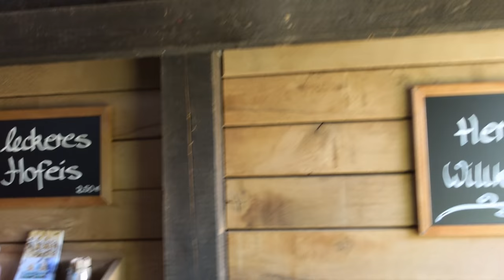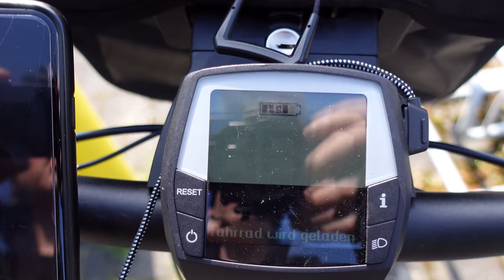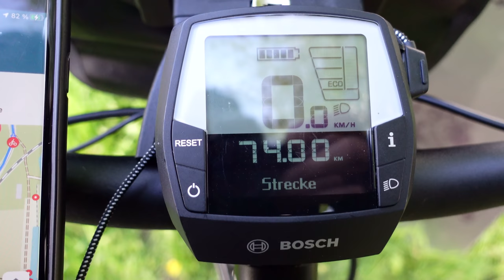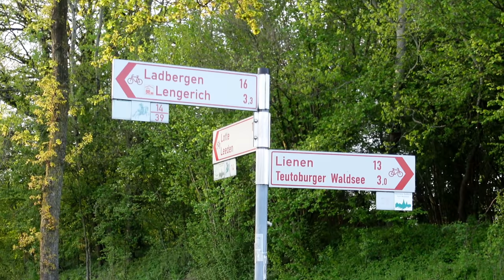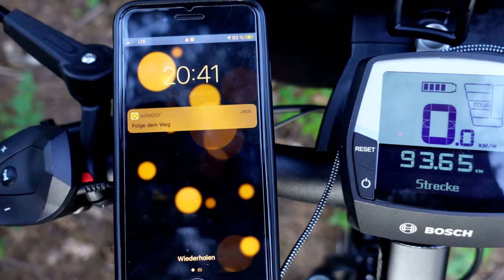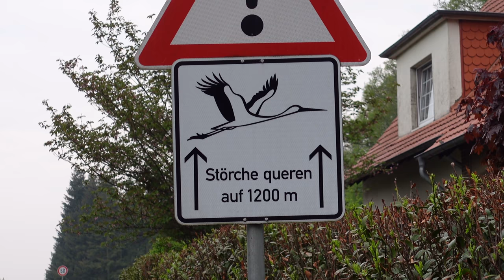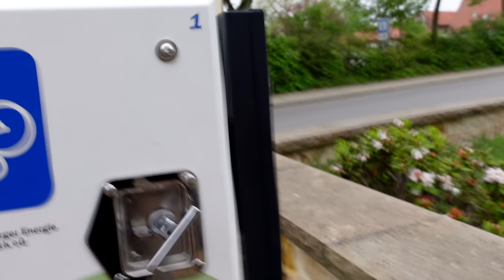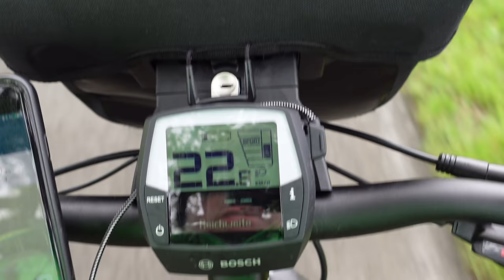E-Bike Ausflug mit Zelt | 182 Kilometer E-Bike Tour auf der Friedensroute im Münsterland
Mehr zufällig habe ich diese Route für meinen Ausflug mit Zelt ausgesucht. Es sollte mal was mit Übernachtung sein. Fast schon ein kleines Abenteuer wenn man am morgen noch nicht weiß wo man die kommende Nacht schlafen wird.

Interessiert hat mach bei diesem Ausflug auch das Fahrverhalten meines E-Bike. Wie sicher liegt es auf der Straße wenn der Schwerpunkt durch Gepäck verschoben wird.